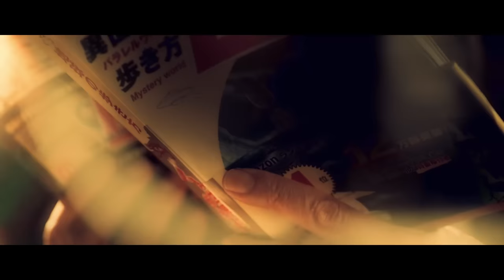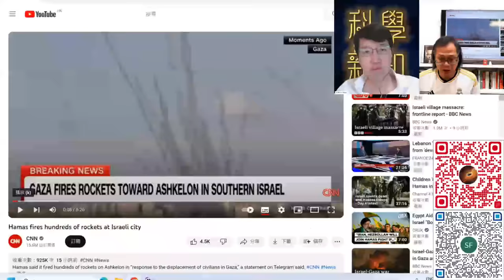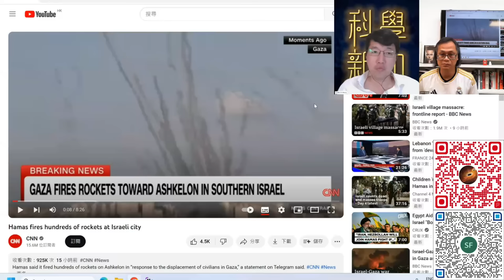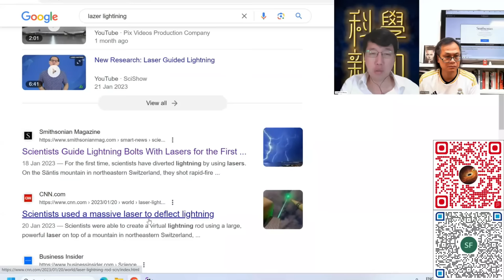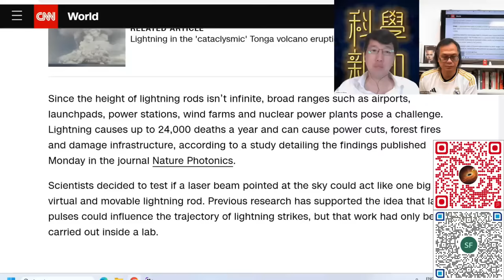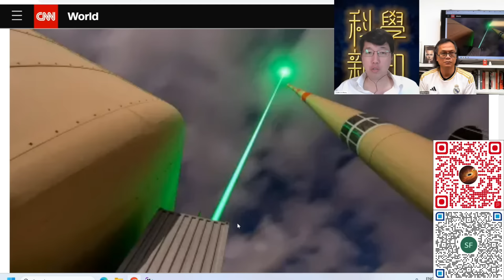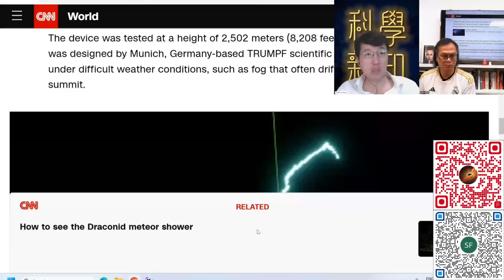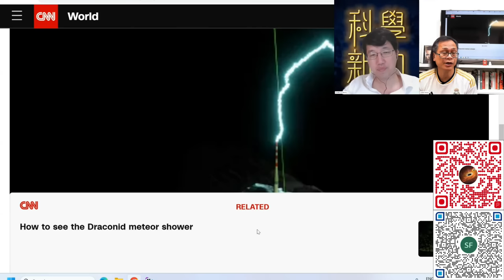科學新知 2023-10-12 Part1: 強如以色列部署各式防空系統，何以仍被洞穿？激光防空日漸變得實用，激光甚至能截擊閃電？| 主持：陳志宏博士 & 台長梁錦祥